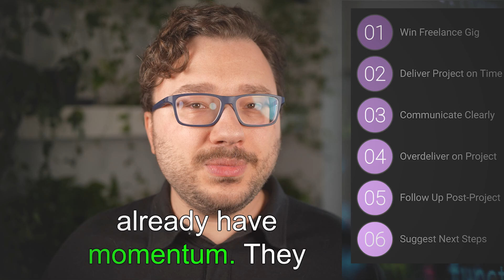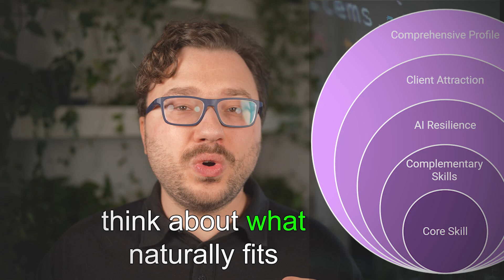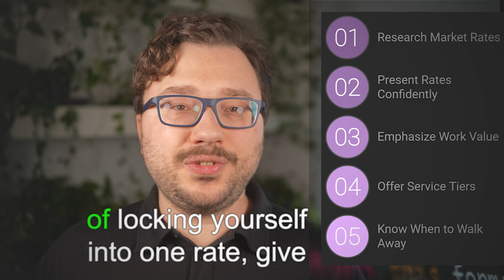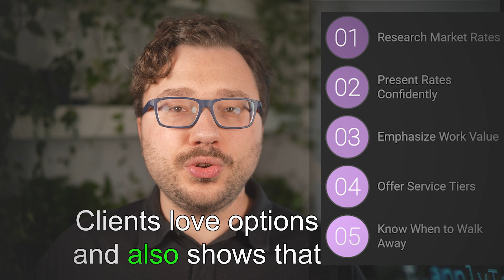Becoming a Freelance Web Developer in 2025 (The Truth)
Want to make it as a freelancer in 2025? Let me show you how I've helped 700+ people succeed
Unlock the strategies to win more clients, leverage AI tools, and future-proof your freelance business.

Aleksander Vitkin, with years of experience in the tech industry and mentoring entrepreneurs, shares his insights on becoming an AI developer.

Starting a career in AI development is a promising path for those interested in cutting-edge technology and innovation.

Aleksander Vitkin has visited over 45 countries, assisted hundreds of entrepreneurs in starting and scaling their businesses, and is the founder of BusinessMentor.com.

In 2014, after six successful years in consulting, he established Daily Business Hustle, now known as BusinessMentor.com, at the request of his clients.

As an online educator, Aleksander teaches marketing, business models, sales, and other essential entrepreneurial skills.

BusinessMentor.com is recognized for its numerous success stories and case studies. It's a platform dedicated to results-driven business growth, emphasizing the acquisition of real skills that enable members to build legitimate businesses.

Please note that following Aleksander Vitkin and BusinessMentor.com on social media, participating in any programs, or learning any skills does not guarantee success in business. In fact, most people achieve no results at all.

All content should be regarded as opinion and entertainment only.

Most viewers of business advice do not take action, and many program enrollees do not take their courses seriously. The majority of people are unlikely to achieve results with anything they learn from these videos or programs. We strive to share what has worked for others, but this is by no means a guarantee that it will work for you.

You are 100% responsible for your own results, your ability to learn, implement, and succeed in business and life.

Starting or growing a business inherently involves risk and requires significant effort and time. Please refrain from watching any content on this YouTube channel or signing up for any program organized by BusinessMentor.com or Aleksander Vitkin if you are unwilling to accept these facts.

0:00:00 Becoming a Frelance Web Developer in 2025
0:00:35 Upwork and Fiverr
0:01:16 Micro-Specialization
0:02:54 AI Tools
0:04:26 Work Smarter, Not Harder
0:05:08 Video Introductions
0:05:36 How to Create Video Intro
0:07:40 Create Client Bonds
0:10:15 Skill Stacking
0:11:29 Rates